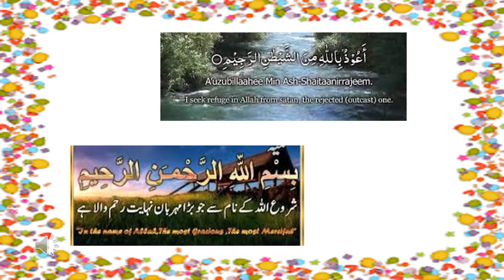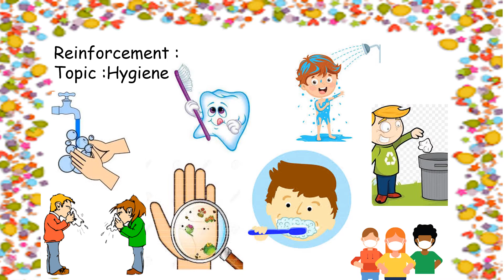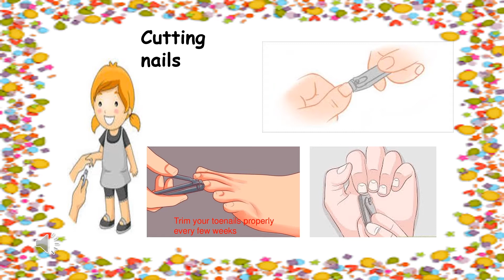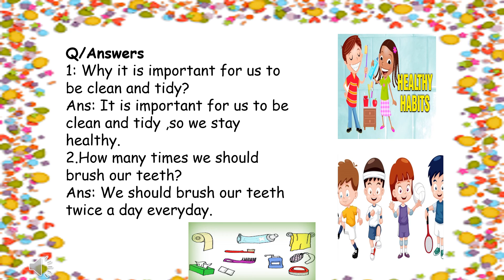Prep- hygiene reinforcement